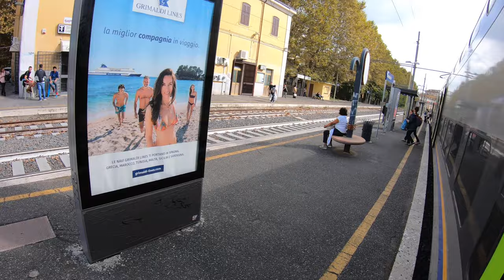Volcanic Lake with drinkable water near Rome! Bracciano Lake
Lake Bracciano (Italian: Lago di Bracciano) is a lake of volcanic origin in the Italian region of Lazio, 32 km (20 mi) northwest of Rome. It is the second largest lake in the region (second only to Lake Bolsena) and one of the major lakes of Italy. It has a circular perimeter of approximately 32 km (20 mi). Its inflow is from precipitation runoff and percolation, and from underground springs, and its outflow is the Arrone.

The lake owes its origin to intense volcanic and tectonic activity from 600,000 to 40,000 years before present, which created many small volcanoes in the Sabatino territory. The main magma chamber was situated under the present lake of Bracciano. Its collapse created the depressed area now occupied by the lake, which is not a crater lake. Some small craters and calderas are still recognisable around the lake and in the immediate vicinity (Martignano, Baccano, Sacrofano).

Three towns border the lake, Bracciano, Anguillara Sabazia and Trevignano Romano.

The lake is an important tourist attraction situated near Rome. As it serves as a drinking water reservoir for the city of Rome it has been under control since 1986 in order to avoid pollution of its waters. The use of motorboats is strictly forbidden (exceptions being made for a few professional fisherman and the authorities), and a centralised sewer system has been built for all the bordering towns in order to avoid any spoiling of the water quality. This makes Bracciano one of the cleanest lakes of Italy. The absence of motorized navigation (apart from police boats) favours sailing, canoeing and swimming.

In the last few years the lake and its surroundings have been brought under further protection by the creation of a regional park, the Parco Regionale del complesso lacuale di Bracciano Martignano.

Under Pope Paul V, water was brought from Lake Bracciano to the Trastevere region of Rome and (via the Ponte Sisto) to the Rione of Regola.[1]